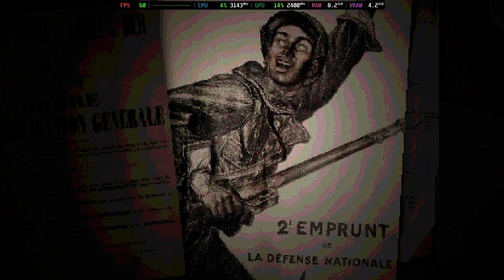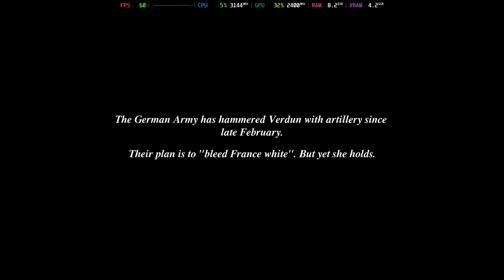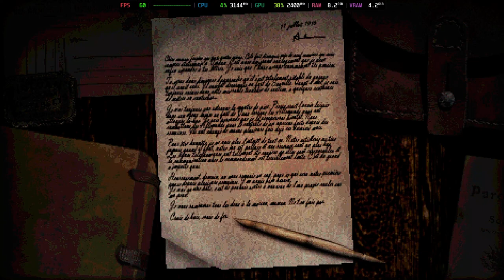Is Conscript Playable? Sudachi Performance [GTR6 Mini PC]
Welcome to Is It Playable? In this video we'll be looking to see how this game performs with the latest build of Sudachi on the Beelink GTR6 Mini PC.

Configuration:
Accuracy = Unsafe

System Information:
Model: Beelink GTR6
OS: Bazzite
CPU: Ryzen 9 6900HX @ 4.9GHz
GPU: AMD Radeon 680M @ 2.4GHz
RAM: 32GB DDR5 @ 4800MT/s